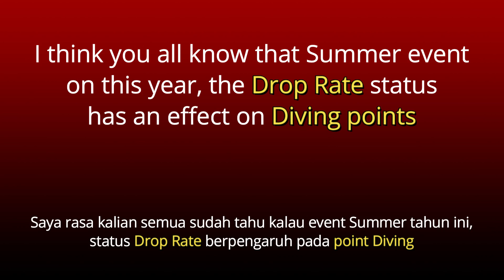How to Get High Diving Point on Summer Event